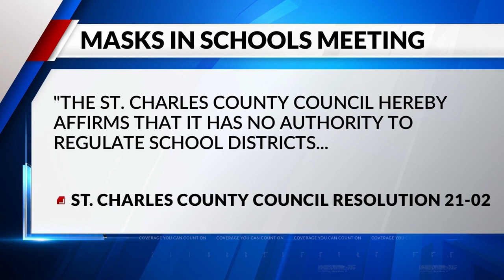St. Charles County parents meet with leaders on masks in school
St. Charles County residents gathered before Monday's county council meeting to show their support for not wanting mask mandates in their kids' schools.